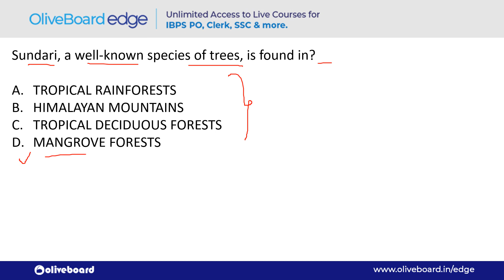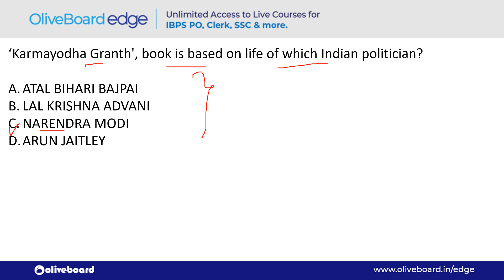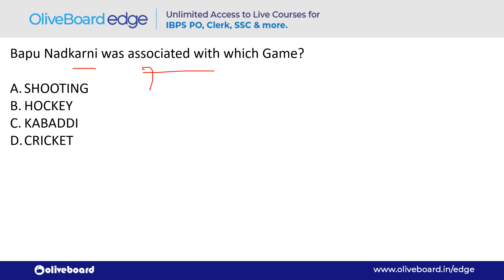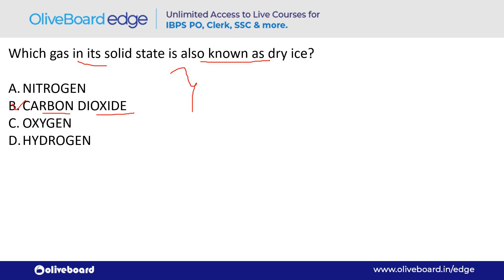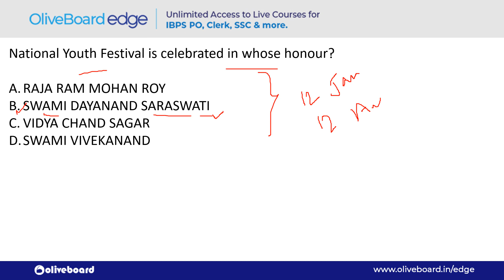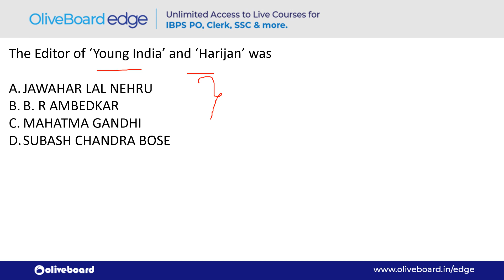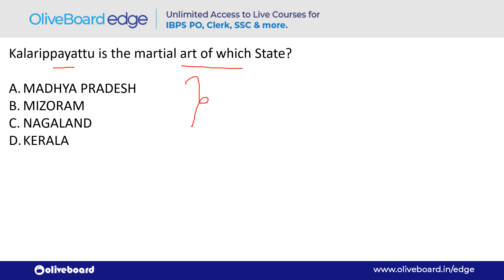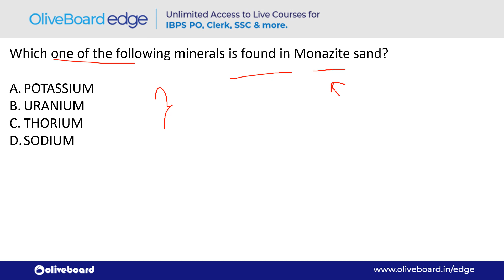100 Important Previous Year GK Questions | General Knowledge Questions | SSC CGL 2020 | Part 4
SSC & RRB Express brings to you 'SSC VIJAY', for all your upcoming SSC Exams. In this session GA/GK Expert, Nimisha Ma'am will cover the 100 Important Previous Year GK Questions. These are the questions which are already asked in SSC CGL, SSC CHSL & Railways exams. Daily the GA Sessions will take place at 9 AM from Monday to Friday.